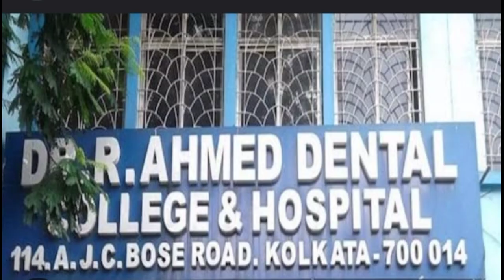Dr r ahamed dental hospital me braces treatment system jana kliye video ko jarur dekhe